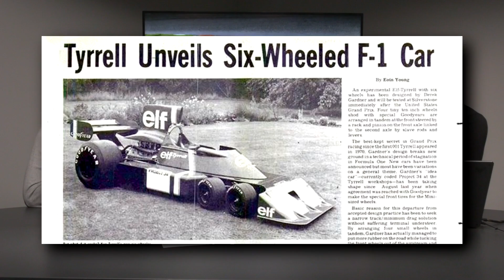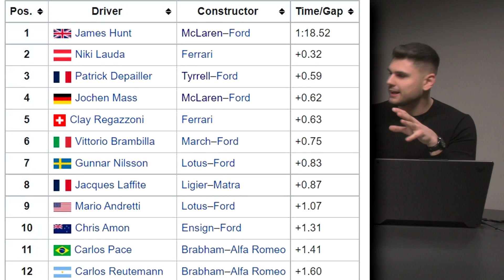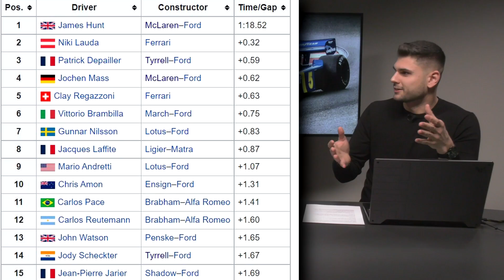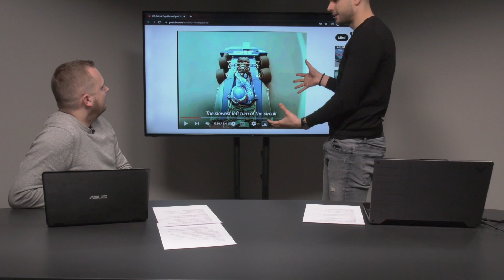A legextrémebb F1-es autó | Rázókő Extra | S01E04 | Unibet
Rázókő Extra